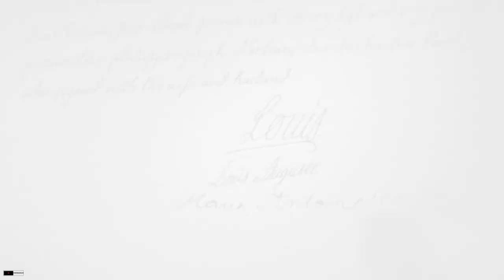Marie & Louis (Marie Antoinette 2006/2022) - Saying Goodbye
Hey, I'm back to drop this. So I had this idea to do an edit with the 2006 movie and the new 2022 series and voila this turned out to be it. I tried to tell a story, but I'm unsure if I was successful?? I think I managed to mix up both shows quite well. Can't wait for the second season to drop asap.

Fandom(s): Marie Antoinette 2006 movie /BBC 2022 series.
Program: SV18
Colouring: CELESTIAL DANCER by domineosrising and slightly changed by me
Song: Young & Beautiful orchestra instrumental pitched down